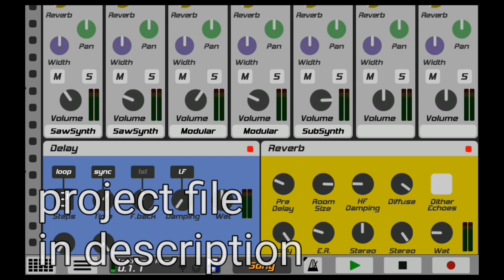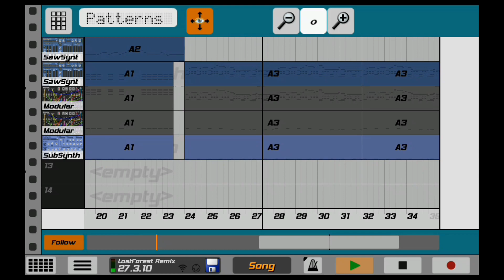150 SUB SPECIAL!!! | Free Future Riddim Project File | Caustic 3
First time uploading in 8 months, gonna try to be more consistent. new video coming next week.

let me know if there is anything wrong with the download link and I will try to fix it.

Thanks for all of the support, sorry for being so inconsistent. better description will be soon and more videos in the making.